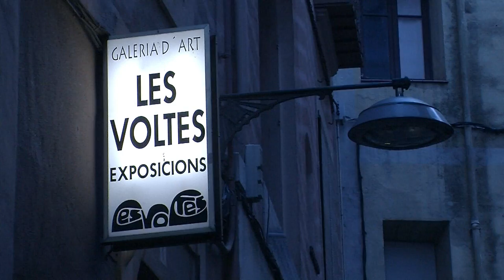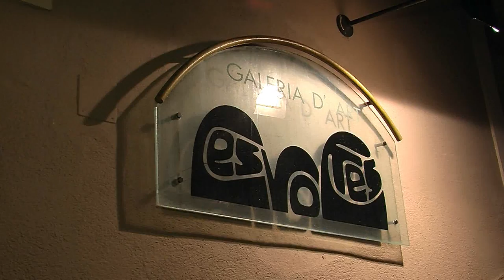Inauguració Exposició d'EMILI PAREJO i d'ÀNGEL RIGALL (05-10-13) OLOT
EXPOSICIÓ de PINTURA i ESCULTURA · Del 5 d'Octubre a l'1 de novembre de 2013
GALERIA LES VOLTES:  C/ St. Tomàs, 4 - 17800 OLOT

Presentació a càrrec de Josep Mª Canals Ferrarons (cronista)
Ambientació musical: Paco Perea (guitarra) i Joan Naspleda (flauta travessera)

ESTUDIO-TALLER
C/ Gran nº 7
SINEU 07510
MALLORCA
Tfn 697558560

ÀNGEL RIGALL VERDAGUER
Veïnat Cirera, 13
17178 EL MALLOL (La Vall d'en Bas)
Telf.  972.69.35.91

TALLER:
Carrer Sant Pere Màrtir, 12, 1er
17800   OLOT
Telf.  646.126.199